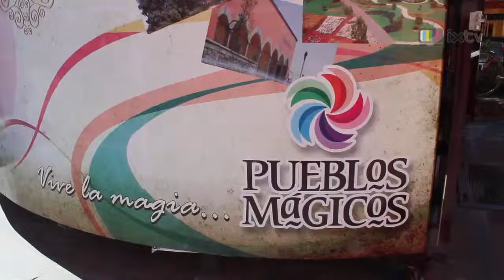Tepotzotlan_Policia Turistica